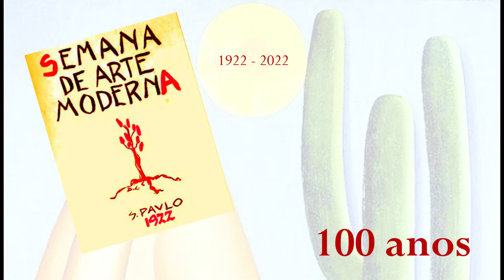Oswald de Andrade por Kiko Ferreira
O poeta, escritor, ensaísta e dramaturgo brasileiro Oswald de Andrade foi um dos idealizadores da Semana de Arte Moderna e um dos fundadores do Movimento Antropofágico. O primeiro de seus manifestos em defesa de uma arte genuinamente brasileira foi o Manifesto da Poesia Pau-Brasil de 1924, mesmo ano do Manifesto Surrealista de André Breton, o que reforça a tese de que o Brasil estava em sintonia com as vanguardas mundiais.

O poema-programa do “Manifesto da Poesia Pau-Brasil” foi publicado no Correio da Manhã, RJ, em 18 de março de 1924.